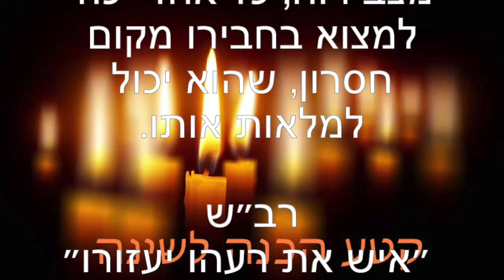הכנה לשינה - ינואר 14 2019